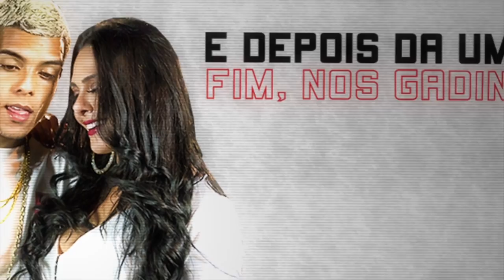MC Kevin - Chutei o Balde (Lyric Vídeo) DJ Nenê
Faça seu Lyric Vídeo conosco!

Lyric Vídeo : @iguinfunkinsano

Letra:

Sonho de uma história que teve um fim
Nada disso
Estou sorrindo porque sei o que é tristeza
Vários surfista que iludi e depois da um fim
Nos gadin
Entre as mais bela já tão todas satisfeita
Italie, lembra a tal da holandesa
Chutei de nike no pé, o ? No rolé
Na vida nem lembro qual é
São tantas né né né
Linda morena que diz que tá xonadinha
No novinho
É coração a força da minha renda

Lembra dos 4m na quebrada ninguém dava nada pra gente
Lembra dos 4m, muitos falam mas sei que é poucos que entendem